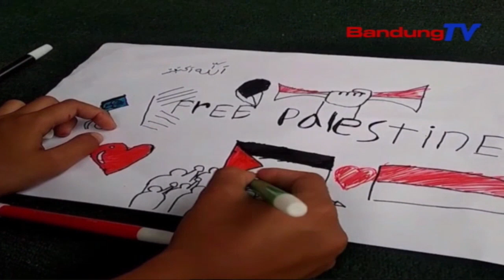Viral, Bocah Kelas Empat SD Nyanyikan Lagu Untuk Palestina | SBR | BANDUNGTV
SBR | BANDUNGTV | KRISANTI | Seorang anak yang masih duduk di bangku sekolah dasar di Kabupaten Cianjur, mendadak viral, setelah menyanyikan lagu untuk palestina dengan Bahasa Arab, yang diaransemen ulang. Tidak hanya itu, melalui lagu yang berjudul Satabqo Al Quds tersebut, juga dibuka donasi untuk Palestina.